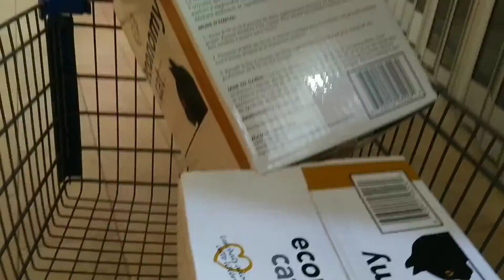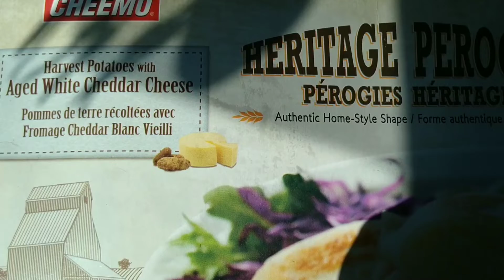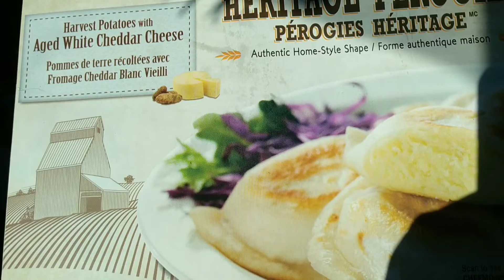Thinking ahead... prepping and the dog that could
I am not sure what I will be doing but thought I should get a head start on stocking up on heavy items I need.  If I were on a homestead I would have a large storage area and do the same.

Bloodhounds are known to be smart, stubborn and naughty but I love her lol.

The food items were from Loblaws.